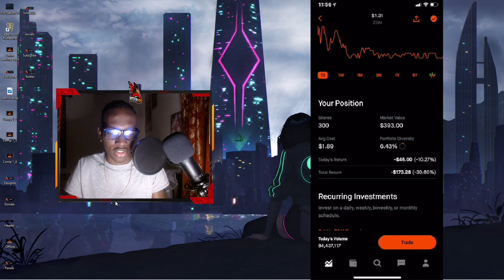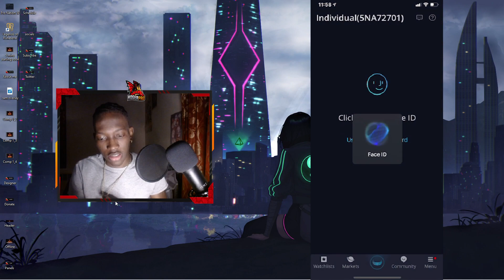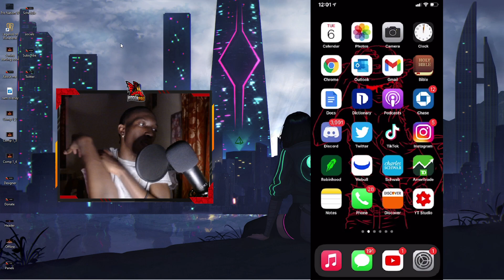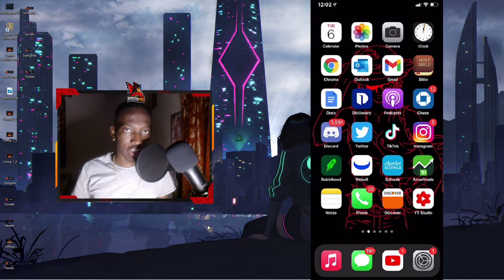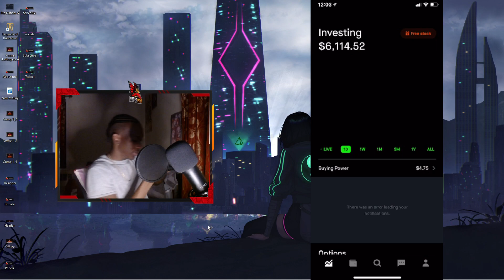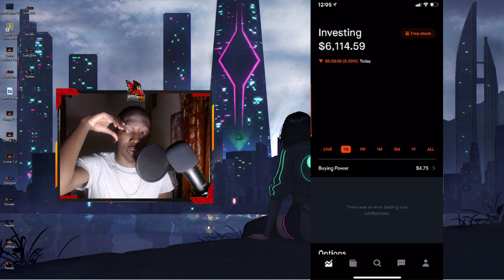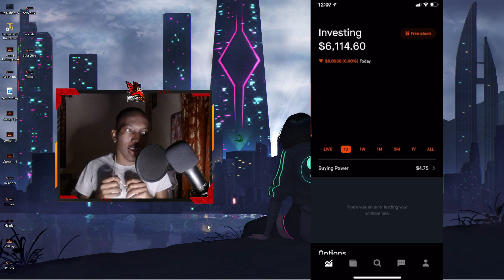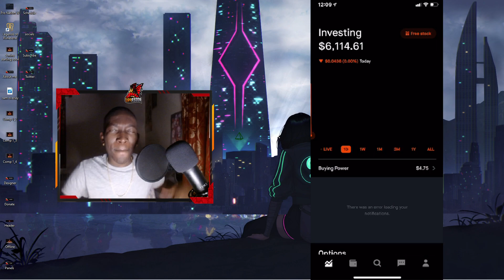Different kind of day, been distracted || Project Roger 4/5/21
Working on myself all 2021. Let's see the growth in December and see how far I came!